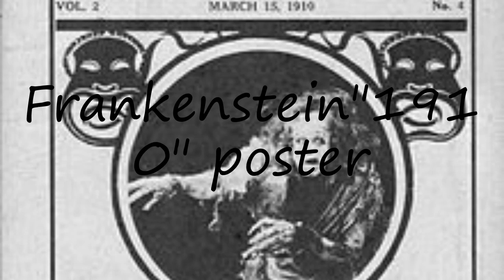How to pronounce Frankenstein"1910" poster in English?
to speak in yourself Frankenstein"1910" poster and let us know how it done according you! :) Want to teach us how you name is pronounced? and let us know! Do you have a pet or a favorite animal? Searching for a nice baby name with meaning? How to pronounce Frankenstein"1910" poster in English? say Frankenstein"1910" poster! How to say Frankenstein"1910" poster. How to pronounce Frankenstein"1910" poster correctly.  Learn the pronounciation Frankenstein"1910" poster! Expand your vocabulary, learn Frankenstein"1910" poster word. Use this free pronunciation guide to practice words at a time. Learn for free. Thank you for viewing, please like or subscribe! hoe om te sê, si të thuash, እንዴት እንደሚናገር, wie sagt man, comment dire, come dire, como dizer, как сказать, nasıl denir, cómo decir, 怎么说,